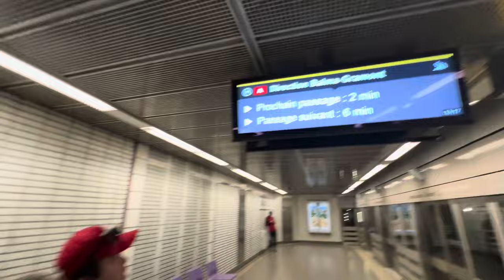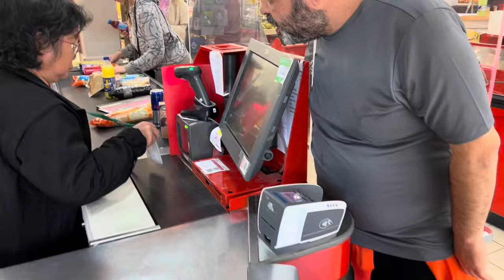ON PART UNE JOURNÉE À TOULOUSE AVEC LA TEAM ZAMPIEX !!!!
salem la team ZamPiex
J'espère que vous allez bien,je vous mets ci-dessous:

Alors je t'invite à

👍『LIKER』
💬『COMMENTER』
🔔『LA CLOCHE DES NOTIFICATION』
👥『PARTAGER』

Horaire: ⌚️

Toute les vidéos seront publiées:
Pendant les vacances :tous les jours
Pendant la semaine:tous les mercredi,
samedi et dimanche à 20h

\_____RÉSEAUX SOCIAUX______/

『DISCORD』:ZamPiexOffYT#0676
『INSTAGRAM 』:ZamPiexOffYT#0676

\__________CHAÎNES_________/

👤『MA CHAîNE』

\___________AUTRE__________/

📱『PORTABLE』iPhone 13 pro max
🎥『MONTAGE』capcut
🖼『MINIATURE』 picsart /Inshot

👤『PRÉSENTATION』

▶️issam
▶️07/03/2005 (19 ans)

📜『RÈGLE COMMENTAIRE』

▶️Pas d'insultes
▶️Les rageux passez votre chemin !

🔔『OBJECTIF』

ROAL TO 5 000 ABONNÉS 🔔

\____________FIN____________/